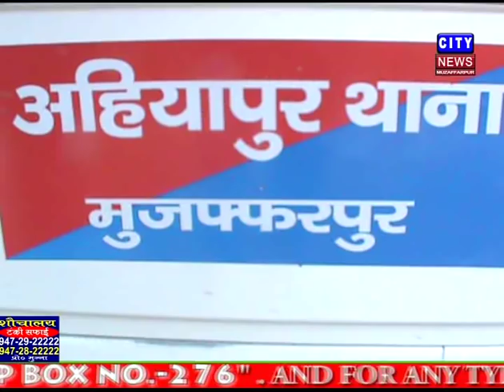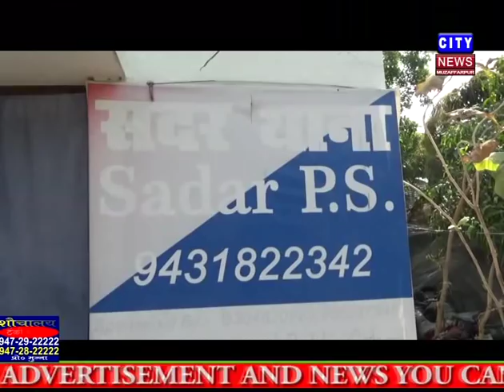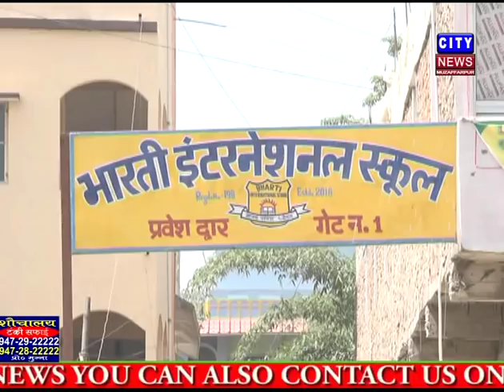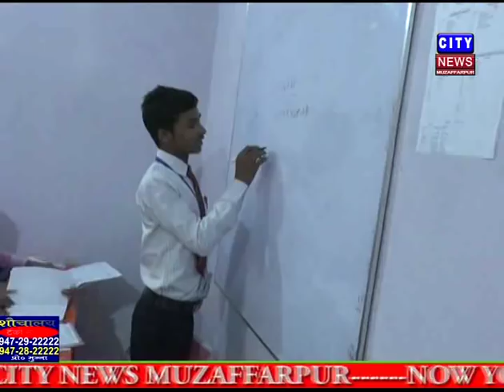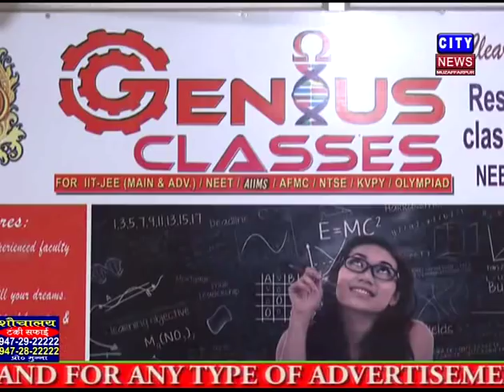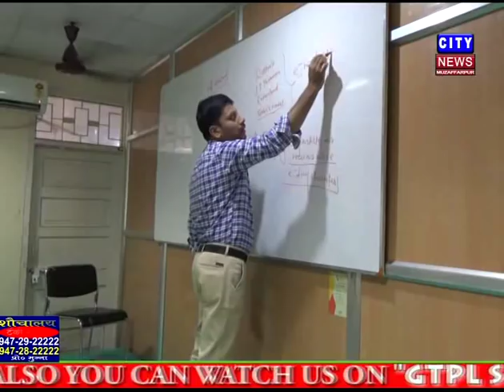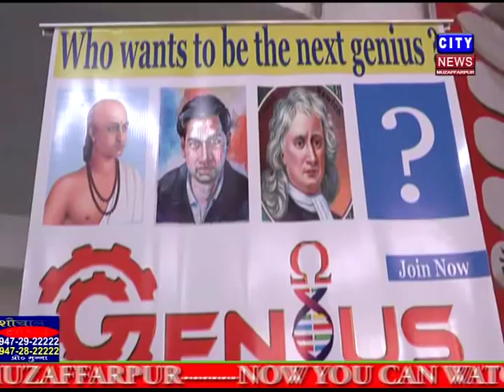MUZAFFARPUR CITY NEWS 08 11 2018